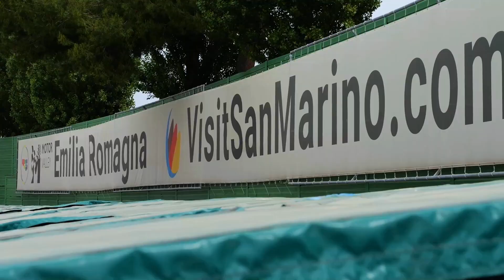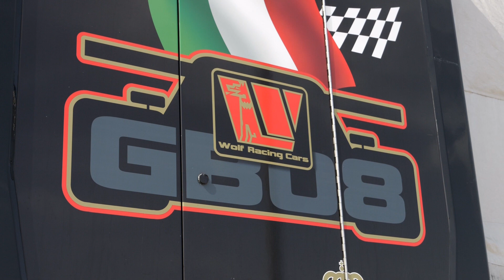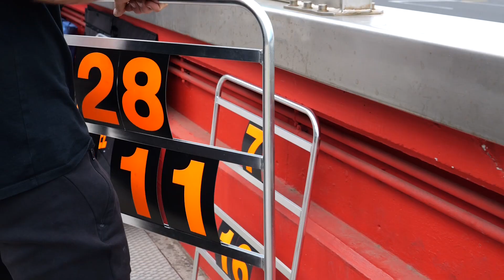CISP - Mejia Santiago #28 - Round 2 - Misano 2022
Campionato Italiano Sport Prototipi - Wolf Thunder GB08 by Yokohama